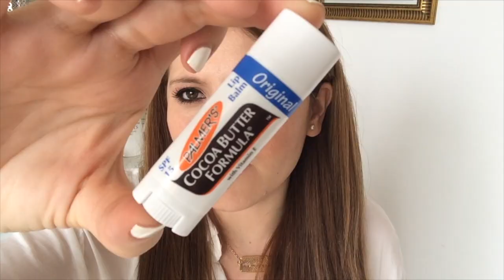Tag: Adicta a los labiales! |Cascabelle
Hola! ¿Qué labiales mencioné en el video? Click click click aquí!

¡VEN A SALUDARME!

PRODUCTOS MENCIONADOS (en orden de aparición):

1. Bálsamos:
+Palmer's Cocoa Butter Formula Original/ Supermercados

2. Rojo llamativo:
+MAC Lady Danger/ MAC
+Rimmel London Kate Moss 107/Supermercados

3.Labial Lujoso y en Presupuesto:
+Marc Jacobs All The Way 122 /Sephora
+YSL Rouge Pur Couture 07 /Liverpool, Palacio Hierro
+Revlon Kissable Balm Stain en 01 Honey y 035 Charm /Supermercados

4. Labial MAC favorito:
+MAC Please Me Matte /Mac

5. Labial Decepcionante:
+Maybelline Color Elixir Lip Gloss en Petal Plus y Mandarine Rapture /Aún no disponible en México

6.Delineador:
+Makeup Forever Lip Line Perfector /Sephora
+Max Factor Color Elixir Lip Liner en Pink Petal /Supermercados
+Covergirl Lip Perfection Passion 215 /Supermercados

7. Gloss Favorito:
+NYX Butter Gloss en Apple Strudel /Nyx en Liverpool y tiendas bellísima
+L'oreal Color Riche Extraordinaire en Rose Melody 101 /Aún no disponible en México

8. Algo extra:
+L'oreal Caresse Lip Stain en Juliet 300 y 188 Coral Tatoo /Supermercados

-Ojos: Urban Decay Booty Call y Half Baked
-Labios:YSL Rouge Pur Couture 07
-Uñas: Gelish Blanco

Nota: todos los productos mencionados fueron comprados periódicamente con mi propio dinero. Todas las opiniones y recomendaciones de este canal son 100% mías y son basadas en mi experiencia al usar los productos.